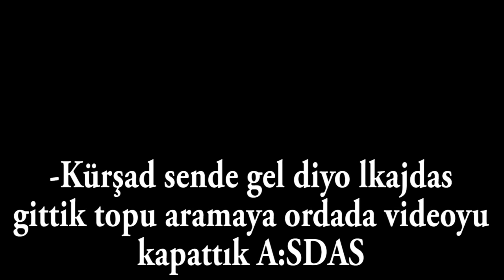ÇOCUK YERE FENA DÜŞTÜ ! - ALMANYADA DÖNEREK PENALTI VURUŞU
Çocuk yalnız fena düştü haaa hahahah :D